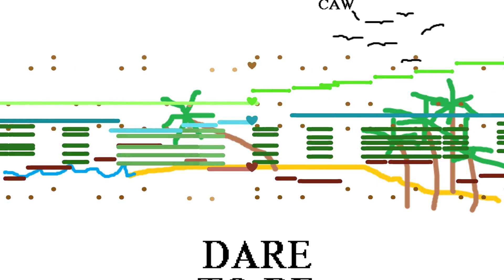silly billy coast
The edge of humanity...Dwindling hope further soured by wrathful spirits. One soul lives…struggles…a tale that twists and writhes in tandem with one’s ambiguous fate…..